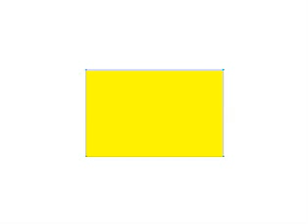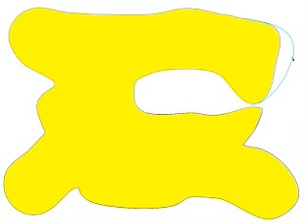Free Tool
Macromedia FreeHand Tool